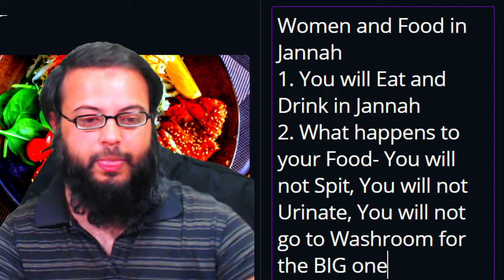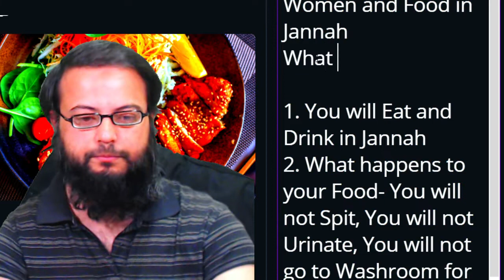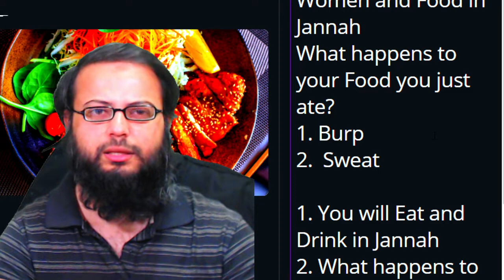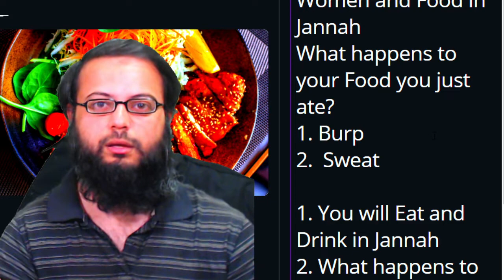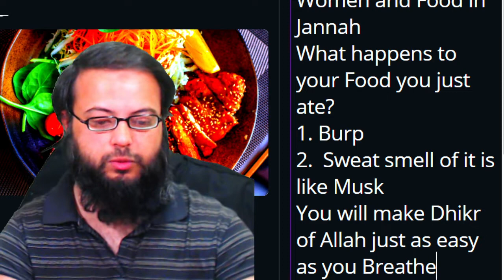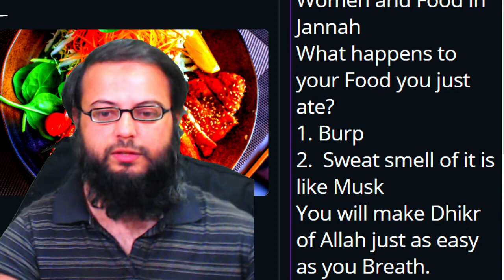Jannah Description- AL-HOOR AL-IYN & Food in Jannah (mercifulservant/ilovuallah/loveAllah328)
Welcome to another Jannah description in Islam Reminder by Syed Mahmud like mercifulservant ilovuallah and loveAllah328